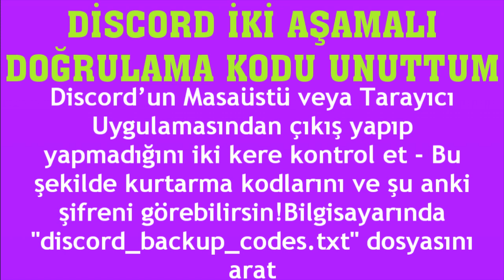Discord İki Aşamalı Doğrulama Kodu Unuttum Ne Yapmalıyım?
Merhabalar bu videomuzda sizlerle birlikte discord iki aşamalı doğrulama kodu sorunu çözümü nasıl yapılır sorusuna yanıt vermeye çalışıyoruz.İyi Seyirler Dilerim.

discord iki aşamalı doğrulama kodu nasıl öğrenilir
discord 2 aşamalı doğrulama kodunu unuttum nasıl alabilirim
discord iki aşamalı doğrulama kodu bilmiyorum